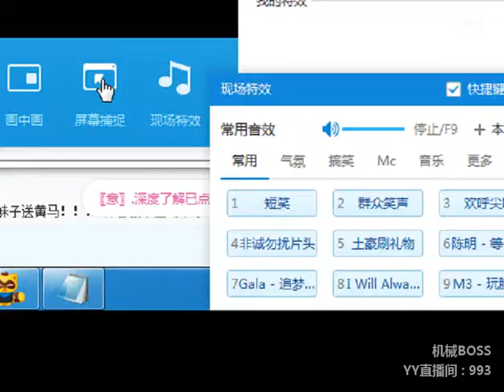YY LIVE 燃舞蹈 机械BOSS -《燃舞蹈》（Artists・Sing・Music・Dance・Instrument・Talent Shows・DJ・KPOP・Remix・LIVE)